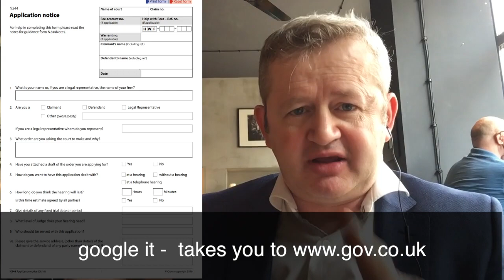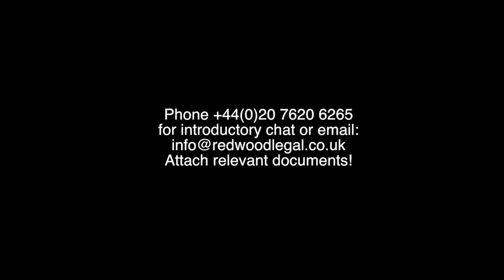Just Ask! UK General Litigation & Small Claims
Are you a litigant in person, running your own case?

To receive more guidance, legal surgery (£150), to purchase the book or for further details of our services go to:

And if you want my bible on civil litigation, buy Flying Solo - just click here!:

If you want full legal representation we can help you at our sister law firm. Please email for details. (Redwood Legal no long exists as a law firm, we have moved to another law firm.)